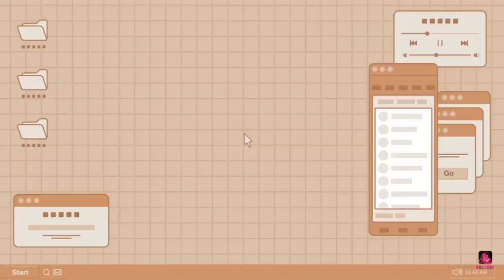Jujube (boroi) pickle recipe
Jujube pickle recipe | Boroi achar

Try this recipe at home and share your experience with us. Hope u guys love this recipe❤️

Ingredients :
500 gm jujube
Salt
Dry red chilli powder
Black pepper powder
Nigella seeds (kalonji)
Mustard oil
Jaggery
Fennel seeds